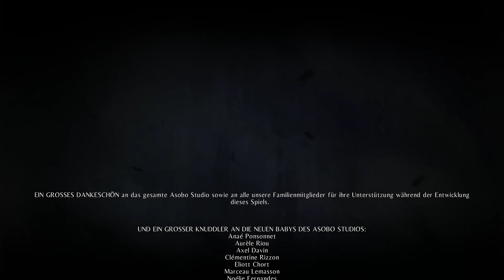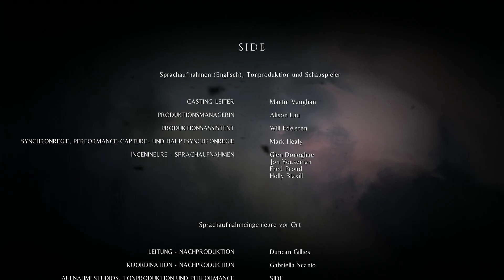[A Plague Tale: Innocence] [#018] [Deutsch] [Alles was bleibt ist die Familie]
A Plague Tale: Innocence ist ein Action-Adventure- und Stealth-Computerspiel, das von Asobo Studio entwickelt und von Focus Home Interactive im Mai 2019 für Microsoft Windows, PlayStation 4 und Xbox One veröffentlicht wurde.

Amicia de Rune lebt mit ihrem Vater Robert, ihrer Mutter Beatrice und ihrem jüngeren Bruder Hugo als Adlige auf dem französischen Land. Hugo ist jedoch von Geburt an krank und Beatrice, eine Alchemistin, hat ihn jahrelang im Familienbesitz eingesperrt, um nach einem Weg zu suchen, ihn zu heilen. Eines Tages jedoch überfallen Truppen der Inquisition unter der Führung von Lord Nicolas das Anwesen de Rune auf der Suche nach Hugo und töten Robert dabei. Beatrice bleibt zurück, um Amicia und Hugo Zeit zur Flucht zu geben und sie anzuweisen, Hugos Arzt Laurentius zu finden. Sie fliehen aus dem Anwesen und durch das zu selbigem gehörende Dorf, wo sie erfahren, dass eine Horde von gefräßigen Ratten die Pest verbreitet und alles verschlingt, was ihnen begegnet, wobei ihre einzige Schwäche eine Abneigung gegen das Licht ist. Schließlich erreichen Amicia und Hugo Laurentius' Hof, aber er ist von der Pest heimgesucht. Als das Haus von Laurentius in Brand gesteckt wird, sind Amicia und Hugo gezwungen, mit seinem Lehrling Lucas zu fliehen. Sie beschließen, zu einer nahe gelegenen Burg zu gehen, wozu Laurentius sie aufforderte.

Datum der Erstveröffentlichung: 14. Mai 2019
Entwickler: Asobo Studio
Designer: Kevin Choteau
Herausgeber: Focus Home Interactive
Genres: Action-Adventure, Stealth-Computerspiel
Plattformen: PlayStation 4, Xbox One, Microsoft Windows